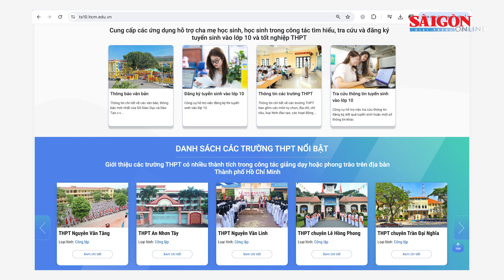TPHCM: Lần đầu tiên triển khai cổng thông tin tuyển sinh lớp 10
SGGP | Ngày 27-4, Sở GD-ĐT TPHCM mở cổng thông tin tuyển sinh lớp 10 năm học 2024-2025. Đây là năm đầu tiên thành phố triển khai cổng thông tin nhằm cung cấp đầy đủ thông tin tuyển sinh của các trường THPT, đồng thời hỗ trợ phụ huynh, học sinh cách thức đăng ký, tra cứu kết quả tuyển sinh và xác nhận hồ sơ nhập học. Cổng có địa chỉ truy cập là